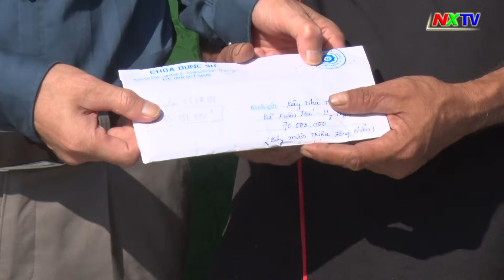Bàn giao nhà cho hộ nghèo ở xã Xuân Hải